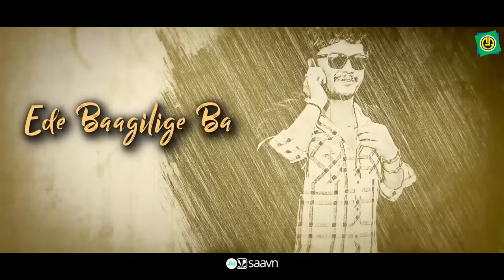Kavithe Kavithe | Gaalipata | Ganesh | Vijay Prakash | Hruduya Shiva | Yogaraj Bhat | Lyrical Video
" Kavithe Kavithe "  This song is sung by Vijay Prakash
Gaalipata is a 2008 Indian romantic comedy film written and directed by Yogaraj Bhat. It features an ensemble cast consisting of Ganesh, Anant Nag, Rajesh Krishnan, Diganth, Daisy Bopanna, Neethu and Bhavana Rao.
Song         : Kavithe Kavithe
Album      : Gaalipata
Singer      : Vijay Prakash
lyrics        : Hrudaya Shiva
Director   :  Yogaraj Bhat
Label        : Ashwini  audio
♪ ♪ You can also download GALIPATA SONGS from ♪ ♪

____     @Ashwini Recording Company      @Namma UK Mandi   @ARC Musicq Kannada   @ARC Musicq Telugu   @ARC Musicq Malayalam        ____

We are glad that we meet virtually on    @ARC Musicq Kannada    Official YouTube through our music.